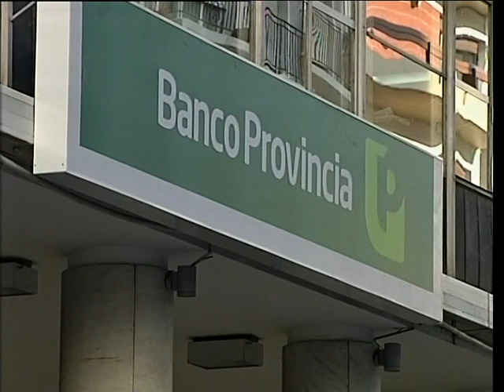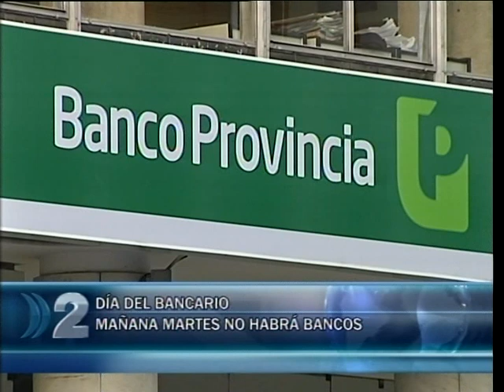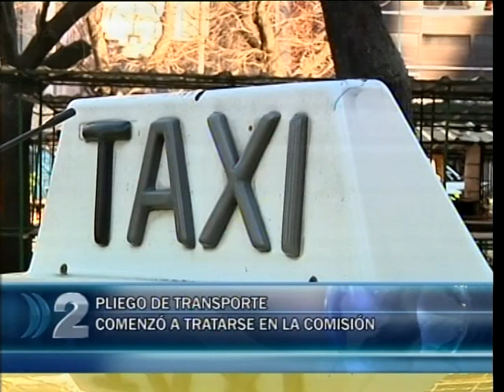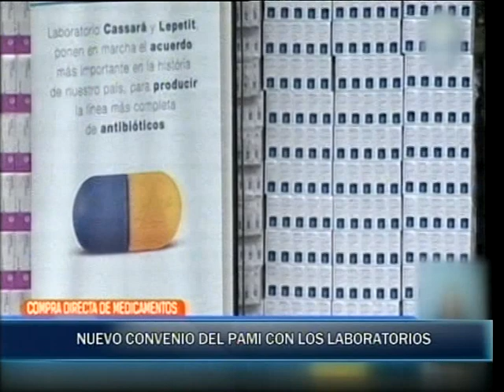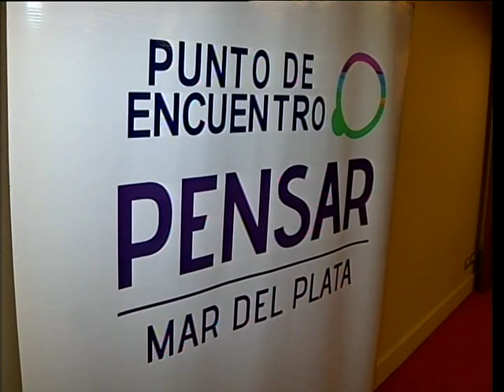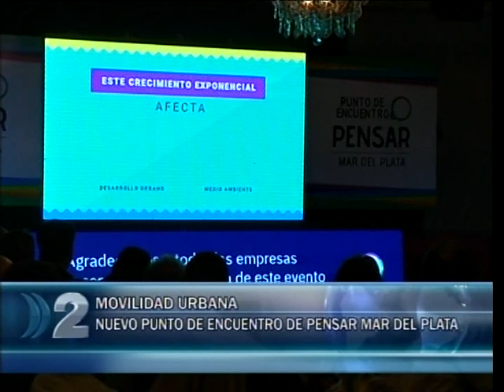COMPACTO 06 11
resumen de noticias de mar del plata